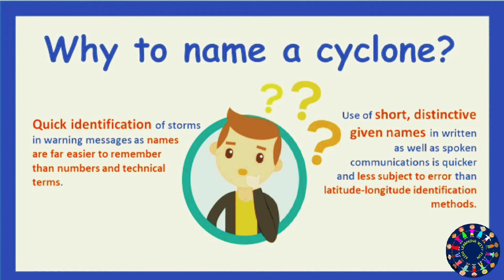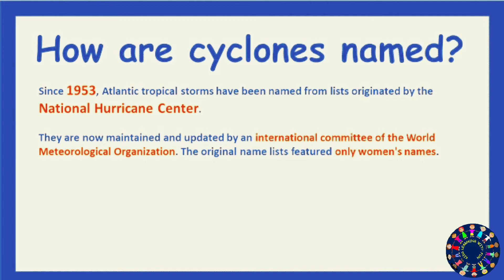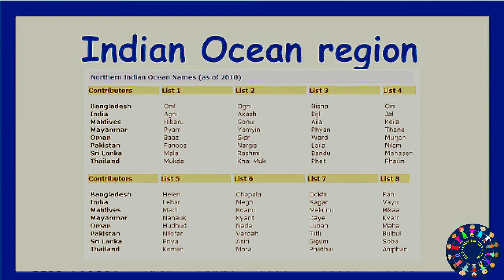Cyclone names | How cyclones are named? | Goni name meaning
This video will provide all information on the naming convention of cyclones.

Moreover you will know how supercyclone Amphan got its name.